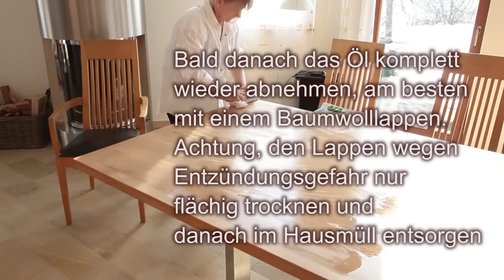Das Nachölen von Massivholzmöbeln der Möbelmacher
Wie man einen Massivholztisch der Möbelmacher wieder "wie neu" macht im Video und hier im Detail